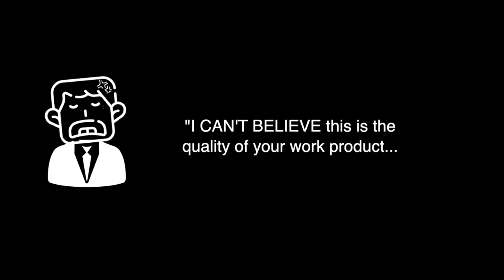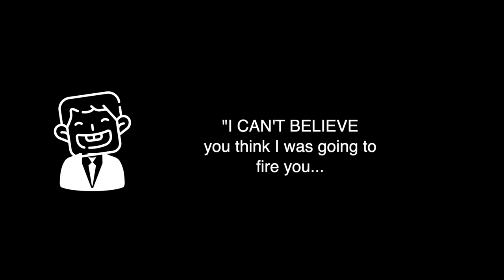AGAIN, you were almost FIRED by McKinsey?! [Angie's storytime EP1]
Oh well, everyone makes mistakes, esp. when you are a new graduate or new to consulting

For more consulting resources & support 🚀🚀
1. Looking for case interview support or resume transformation to land an offer in the highly competitive consulting industry? Visit missangielu.com for free resources, practical courses, and personal coaching.
2. Looking to leverage the power of AI to excel case interviews? Start free practice today at casewithai.com